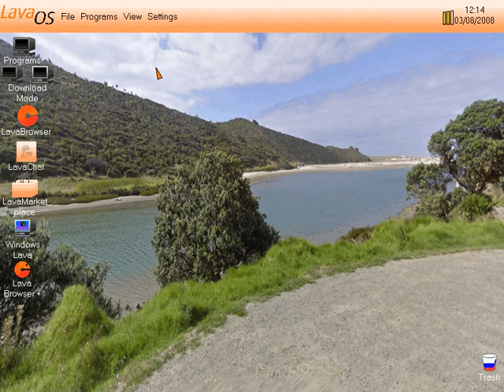LavaOS 3.0 Opening LavaBrowser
Sorry for the not-so-smooth video, my machine is very slow.